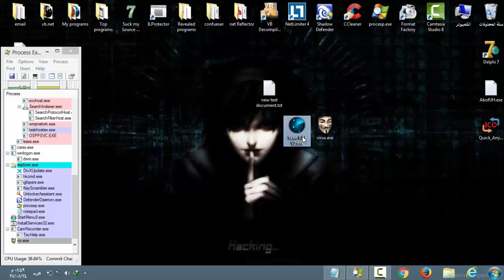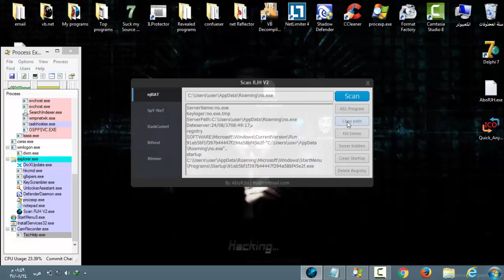برنامج Scan RJH V2 لفحص الجهاز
من برمجة ابو رجه
تم اختراق موقع شركة مايكروسوفت
من قبل مرجوجي هكربقروب برايفت
kik : L.L
snap : ERT